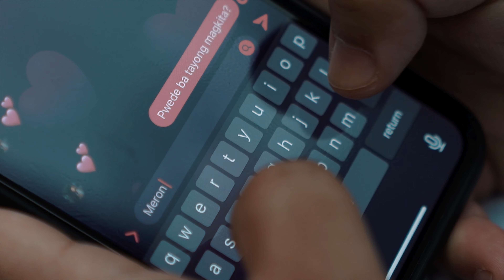Jaime at Glaiza | Save The Date Video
Aperture Pro Productions